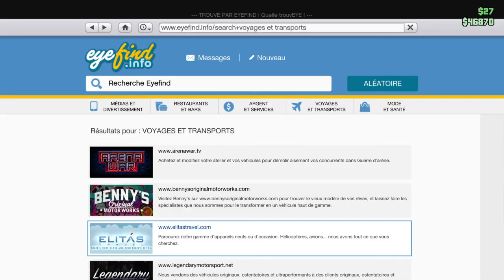Grand Theft Auto V_2022 modification véhicule klaxon noel